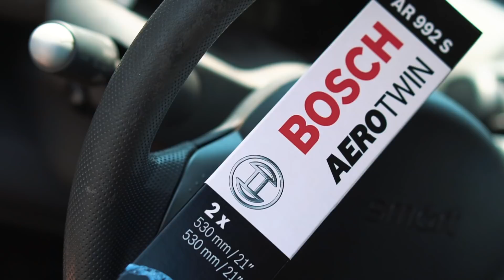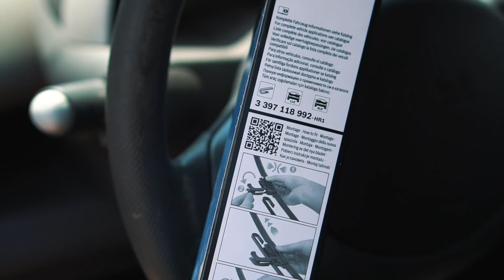Iššūkis žvaigždėms: kiek telefonas trukdo įveikti trasą? (III)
Visi sutiks, kad mobilieji įrenginiai tikrai nepadeda vairuoti. Sustatėm mini trasą, kurią įveiks žinomi Lietuvos žmonės. Skaičiuosime, kiek naudojimasis telefonu vairuojant trukdo įveikti trasą. Šį kartą svečias - krepšinio komentatorius Karolis Tiškevičius.